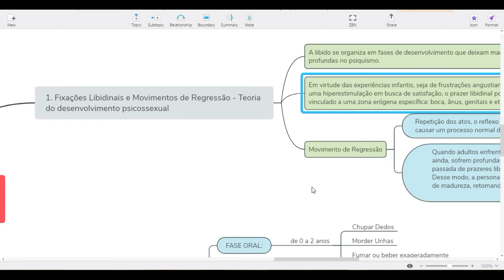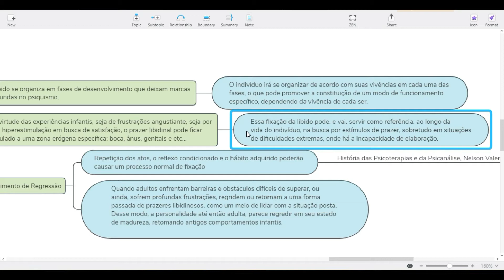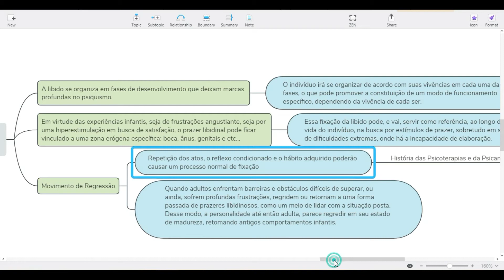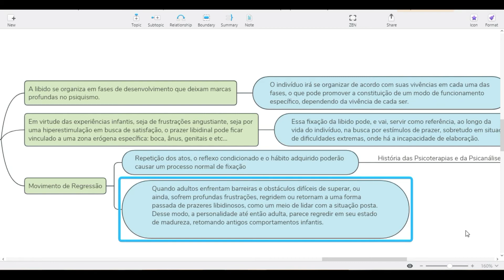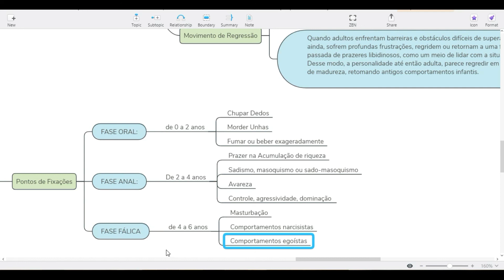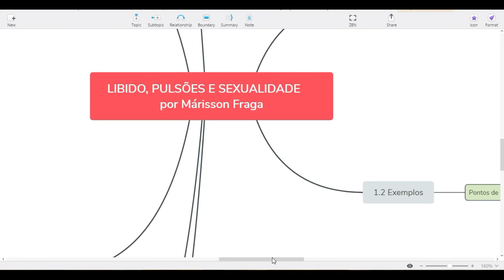AULA 3 - Libido, Pulsões e Sexualidade | Pontos de Fixação e Movimentos de Regressão [Sigmund Freud]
Nesta aula, falaremos sobre os desdobramentos dos pontos de fixação e movimento de regressão nas 5 fases do desenvolvimento psicossexual proposto por Sigmund Freud. 👉 PARA DOWNLOAD DOS MAPAS MENTAIS DAS AULAS DO CANAL MÁRISSON FRAGA, ACESSE

Na psicologia de Sigmund Freud, Desenvolvimento psicossexual é o elemento central da teoria psicanalítica dos instintos, para a qual os seres humanos, desde o nascimento, possuem uma libido (energia sexual) instintiva que se desenvolve através de cinco estágios. Cada estágio - oral, anal, fálico, latente ou de latência e genital - é caracterizado por uma zona erógena, que é a fonte de unidade da libido. Freud propôs que se a criança experimentou frustração sexual em relação a qualquer estágio de desenvolvimento psicossexual, ele ou ela iriam experimentar ansiedade que persistem na vida adulta como uma neurose, um transtorno mental funcional.